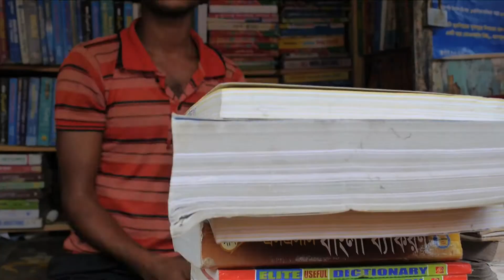Bangladesch: Bildung für Kinder | UNICEF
Kinderarbeit ist in Bangladesch weit verbreitet: Rund fünf Millionen Kinder müssen für den Unterhalt der Familien mithelfen. Für die Arbeitgeber sind die Kinder willkommene Arbeitskräfte. Sie schuften für einen Hungerlohn und stellen noch weniger Ansprüche als die Erwachsenen. Ihre Arbeit ist oft besonders mühevoll und monoton; die Arbeit mit ungesicherten Maschinen oder in giftigen Dämpfen gefährdet die Gesundheit der Kinder.

Das Schlimmste ist jedoch, dass die Kinder dem Kreislauf der Armut aus eigener Kraft kaum entkommen können. Um sie auf eine normale Schule zu schicken, fehlt ihren Familien das Geld – und sie brauchen die Arbeitskraft ihrer Kinder, um zu überleben. Mädchen trifft es besonders hart, weil sie traditionell geringgeschätzt werden: Jede zweite Fünfzehnjährige in Bangladesch hat nie Lesen und Schreiben gelernt. Oft fehlt arbeitenden Kindern auch das Selbstbewusstsein, das ihre Altersgenossen in der Schule erwerben.

Mit Ihrer Hilfe verbessert UNICEF die Situation von arbeitenden Kindern, fördert Schulprojekte und die Qualifizierung von Jugendlichen. Das schafft Perspektiven für die heranwachsende Generation.